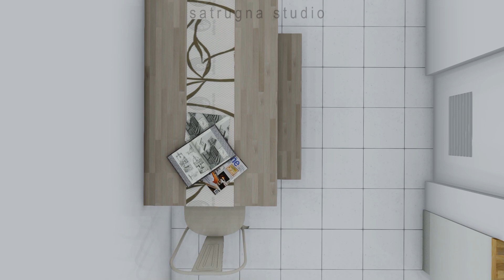Tiny House Indonesia 3X7 Meter (Solusi Bangun Rumah di Lahan sempit)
Renovasi rumah buat kalian -  Tiny House 3X7 M